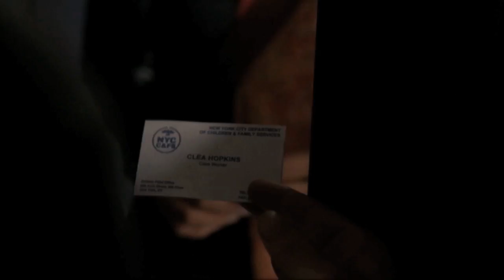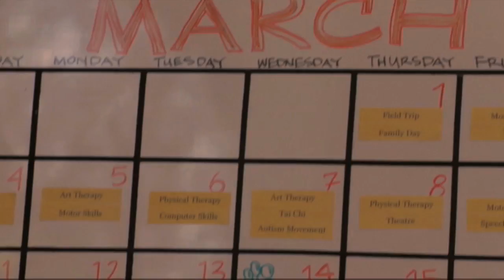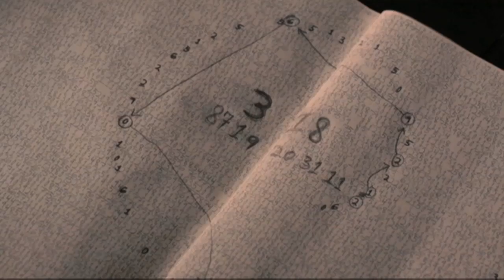Touch 101 Trailer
New Drama Starring Kiefer Sutherland to Debut Spring 2012 on FOX

FOX has ordered 13 episodes of the new drama series TOUCH, created and written by Emmy-nominated Tim Kring ("Heroes"), it was announced today by Kevin Reilly, President of Entertainment, Fox Broadcasting Company. TOUCH, starring Emmy and Golden Globe winner Kiefer Sutherland, will join the schedule in the spring of 2012. The pilot was directed and executive-produced by Francis Lawrence ("Water for Elephants"), and the show comes from Chernin Entertainment and Tailwind Productions, in association with 20th Century Fox Television.

"TOUCH is another ambitious series from Tim Kring that is beautifully executed and has incredibly resonant themes for our times," said Reilly. "With Kiefer back on the network as the face and force behind this creative new series, I'm confident it will resonate with viewers this spring."

"Every once in a while, you encounter a piece of material that you just cannot say no to," Sutherland added. "That, combined with the opportunity to work again with Peter Chernin and the Fox studio and network, makes me thrilled to be a part of this project. I also look forward to working with an extraordinary writer and producer like Tim Kring."

TOUCH is a distinct and colorful drama in which science and spirituality intersect with the hopeful premise that we are all interconnected, tied in invisible ways to those whose lives we are destined to alter and impact.

At the center of TOUCH is MARTIN BOHM (Sutherland), a widower and single father, haunted by an inability to connect to his mute 11-year-old son, JAKE (David Mazouz). After multiple failed attempts at keeping Jake in school, Martin is visited by CLEA HOPKINS (Gugu Mbatha-Raw), a social worker sent to evaluate Jake's well-being. Everything changes when Martin discovers that Jake possesses the gift of staggering genius -- the ability to see things that no one else can and the patterns that connect seemingly unrelated events. Jake is indeed communicating. But it's not with words, it's with numbers. Martin meets ARTHUR DEWITT (Danny Glover), a professor and an expert on children who possess special gifts when it comes to numbers. Now, it's up to Martin to decipher the meaning and connect the numbers to the cast of characters whose lives they affect.

TOUCH is a production of Chernin Entertainment and Tailwind Productions, in association with 20th Century Fox Television. Tim Kring created the series and wrote the pilot.  Kring, Francis Lawrence, Peter Chernin (NEW GIRL, TERRA NOVA), Katherine Pope (NEW GIRL, TERRA NOVA), Sutherland, Suzan Bymel ("The War at Home") and Carol Barbee ("Jericho") are executive producers. Lawrence directed the pilot.

Become a fan of the series on Facebook and follow the series on Twitter at @TOUCHFOX.

-FOX-